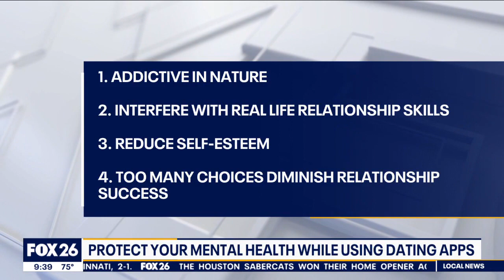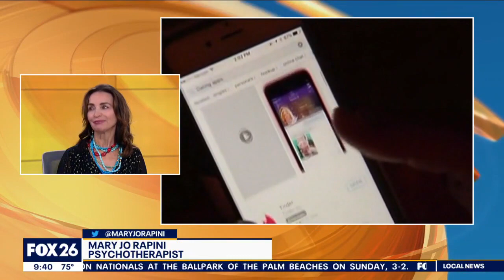How to use dating apps without sacrificing your mental health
It’s estimated 300 million people are on dating apps and believe it or not, users face three times the amount of stress than those whoa aren’t looking for love. Psychotherapist Mary Jo Rapini shares more on the impacts these apps have on mental health.